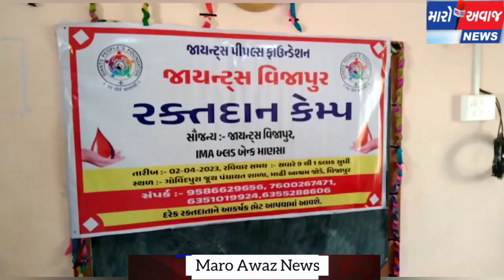જાયન્ટસ વિજાપુર દ્વારા રક્તદાન કેમ્પ કેમ્પનું આયોજન કરવામાં આવ્યું..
આજરોજ વિજાપુર જાયન્ટ ગ્રુપ દ્વારા થેલી સીમયા ગ્રસ્ત અને બ્લડ કેન્સર ના પીડી તો માટે આઈ એમ એ દ્વારા ગોવિંદપુરા જૂથ પંચાયત પ્રાથમિક શાળામાં બ્લડ ડોનેશન કેમ્પનું આયોજન કરવામાં આવેલ જેમાં 52 યુનિટ જેટલું બ્લડ ડોનેટ કરવામાં આવેલ આ કેમ્પમાં આજુબાજુના સેવાભાવી લોકો દ્વારા બ્લડ ડોનેટ કરવામાં આવેલ અને જાયન્ટ ગ્રુપના સભ્યો દ્વારા પણ રક્તદાન કરવામાં આવેલ આ રક્તદાન કેમ્પમાં યુવા વર્ગના ન જવાનો પણ હાજર રહેલ જાયન્ટ ગ્રુપ દ્વારા રાખવામાં આવેલ રક્તદાન કેમ્પમાં કૌશિકભાઈ પટેલ મનિષાબેન વિશાલ સિંહ અને બીજા કેટલાય સેવાભાવી લોકોએ હાજરી આપી અને આ કેમ્પમાં વિજાપુર બ્લડ બેન્ક દ્વારા સારું એવું આયોજન કરવામાં આવેલ વિજાપુર થી મારો અવાજ રિપોર્ટર અલ્તાફ ખાન પઠાણ